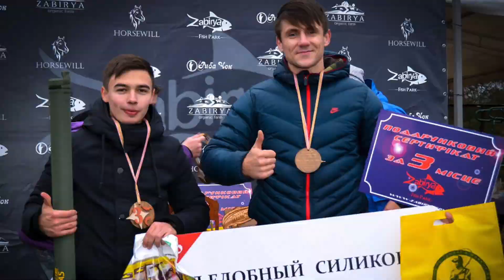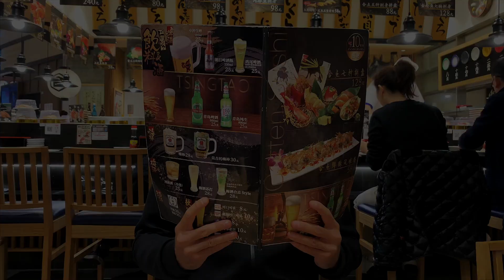Риболовля в Туреччині. Риба Фугу | Рибальські Пригоди з Євгенієм Панасюком | 4 серія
Євген Панасюк - екстремал та професійний рибалка. І в цій програмі ви дізнаєтесь про іншу сторону розвитку Євгена, його стиль життя та хоббі. Євген відвідав Туреччину, де займався підготовкою до виступу зі своєю командою в Екстрім Шоу.
А також багато займався Rock Fishing. Рибка клювала маленька, і він рішив зосередетись на ловлі риби - ФУГУ. Це отруйна та небезпечна риба, але тим вона і цікава Євгену.

Таймкоди:

00:00 - Рибалка на Рибу Фугу
03:00 - Літня рибалка в Туреччині
05:00 - Фетія - найкрасивіша природа
06:00 - Заряджаю
08:00 - Перші трофеї
09:00 - Що Коїться?
11:30 - Екстрім трюки та виступ
12:30
15:00 - РокФішинг на маленьку рибу
16:00
17:00 - Наживка для морських рибалок
23:00 - Фугу
25:00 - Анонс наступних випусків
27:00 - Буду їсти рибу фугу

Ні хвоста тобі, друже!